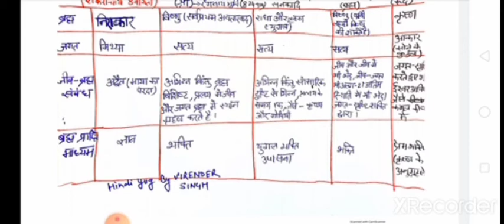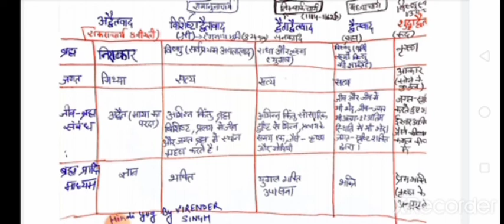भक्ति संप्रदाय ugc net / Rpsc assistant professor/dsssb